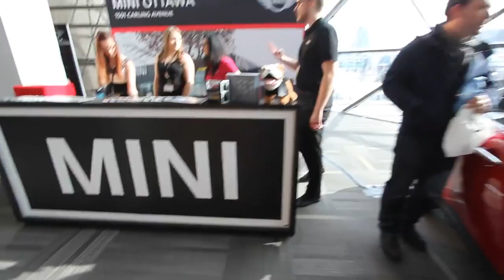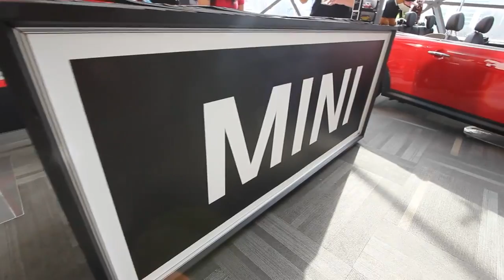Mini at the Ottawa Auto Show